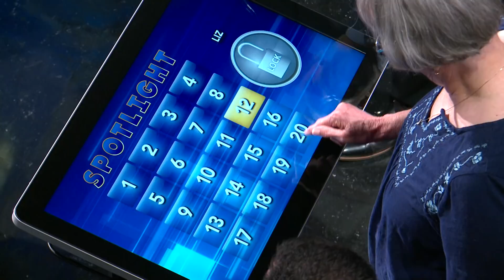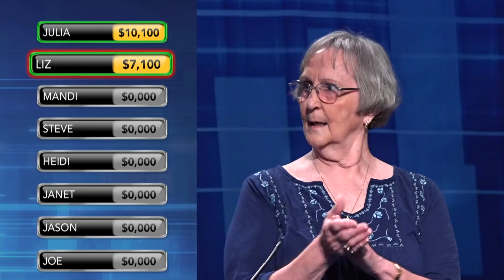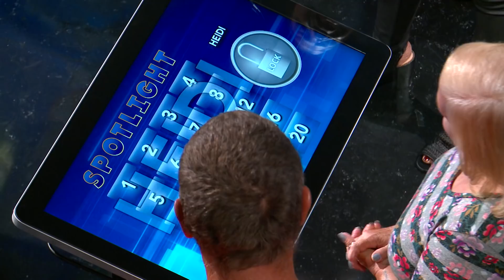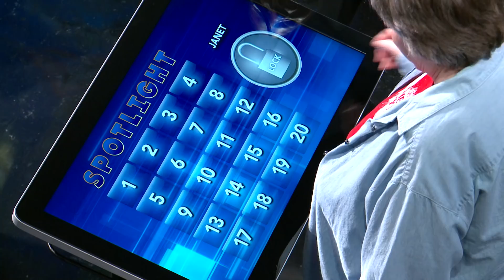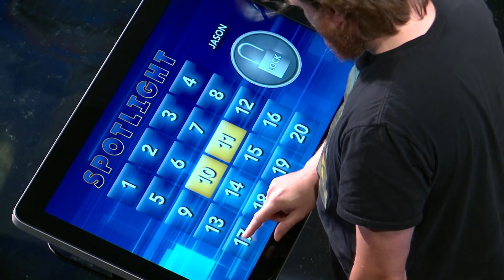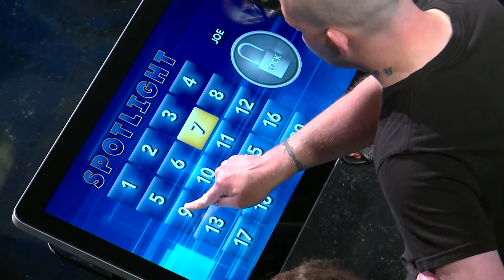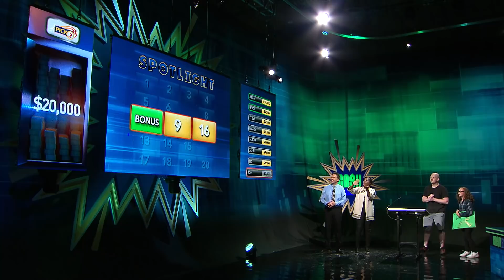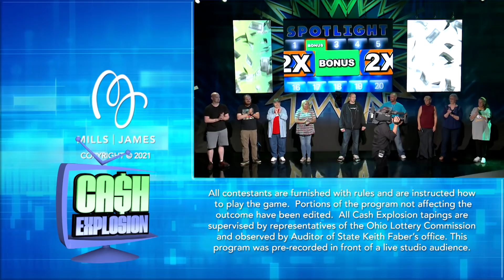Cash Explosion October 02, 2021